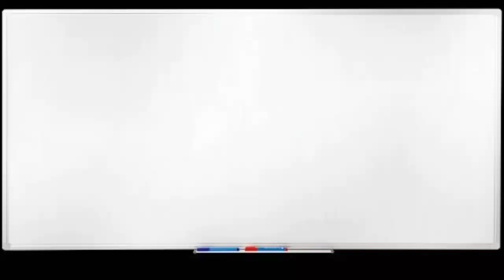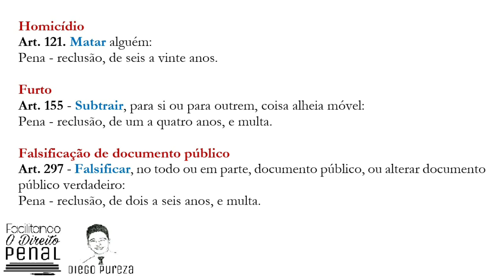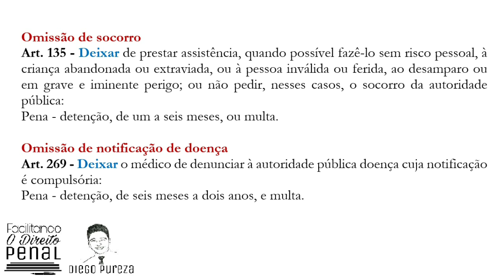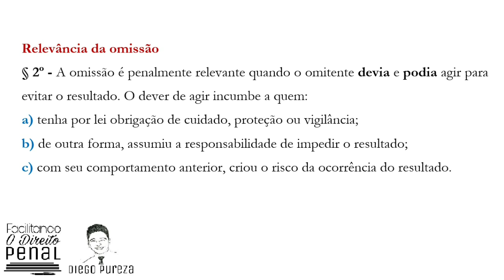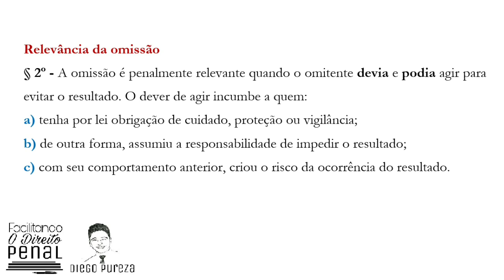Omissão Própria e Imprópria (Facilitando o Direito Penal)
🏆 Academia DP - Curso completo para a PCSP

📌 Superaula Gratuita - Como estudar de forma altamente eficiente para ser aprovado na PCSP (Treinamento de Elite)

👊 Telegram - Seja avisado sobre novas aulas gratuitas para a PCSP

Análise objetiva e com exemplos dos crimes comissivos e omissivos.
Após, analisamos as espécies de omissão: Própria e Imprópria.

Vamos juntos!!!